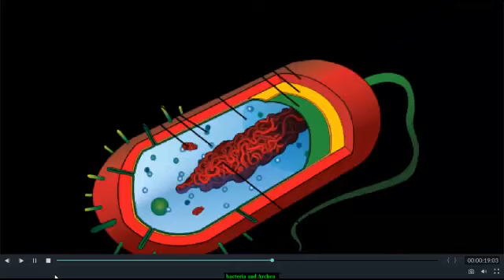bacteria and archaea amoeba sisters.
This video is talking about bacteria and archaea amoeba sisters.

How are the bacteria and archaea related?
Similarities Between Them

Archaea and bacteria are both prokaryotes, meaning they do not have a nucleus and lack membrane-bound organelles. ... Both archaea and bacteria have flagella, thread-like structures that allow organisms to move by propelling them through their environment.
Prokaryotes (bacteria and archaea) are way more diverse than humans in their nutritional strategies – that is, the ways they obtain fixed carbon (fuel molecules) and energy. Some species consume organic material like dead plants and animals. Others live off of inorganic compounds in rocks. One bacterium,
Nutritional modes
All of Earth’s life forms need energy and fixed carbon (carbon incorporated into organic molecules) to build the macromolecules that make up their cells. This applies to humans, plants, fungi, and, of course, prokaryotes. Living organisms can be categorized by how they obtain energy and carbon.
First, we can categorize organisms by where they get fixed (usable) carbon:
Organisms that fix carbon from carbon dioxide (\text{CO}_2CO
2
 start text, C, O, end text, start subscript, 2, end subscript) or other inorganic compounds are called autotrophs.
Organisms that get fixed carbon from organic compounds made by other organisms (by eating the organisms or their by-products) are called heterotrophs.
In addition, we can categorize organisms by where they get energy:
Organisms that use the light (mainly the sun) as a source of energy are called phototrophs.
Organisms that use chemicals as a source of energy are called chemotrophs.